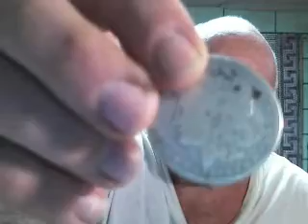AND THE WINNER IS HIGH NOON I MEAN DREWSTERROOSTER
LISTING OF THE TOP MOVIES AND A LITTLE DISCUSION  THANKS